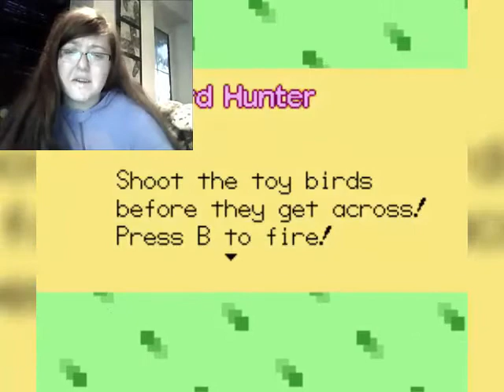My girlfriend reviews - Do Re Mi Fantasy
This is me and my gf's first review :D

Want to be a YouTube partner? See if you qualify for MakerGen here!